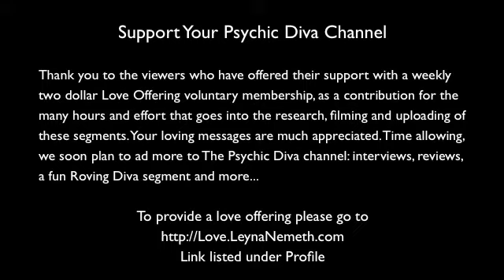Diva Du Jour Wednesday 4 August 2010 - Your Daily Astrological & Tarot Aspects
DIVA DU JOUR - YOUR DAILY ASPECTS GUIDE: The Psychic Diva provides you with overviews for each day of the week. Insight through an intuitive reading with a tarot spread, including astrological and numerological aspects and other influences. These videos are posted daily.

If you enjoyed this video please support The Psychic Diva's channel by voting thumbs up, sharing the video with others, leaving a comment and becoming a subscriber :-)

YOUR WEEKLY STAR SIGN TAROLOGY: The Psychic Diva also provides insight and guidance for everyone with her weekly Tarology readings for each of the twelve star signs. A process whereby Leyna contributes further to astrological and numerological influences with a mini tarot reading, adding extra dimension and deeper insight into each star sign.